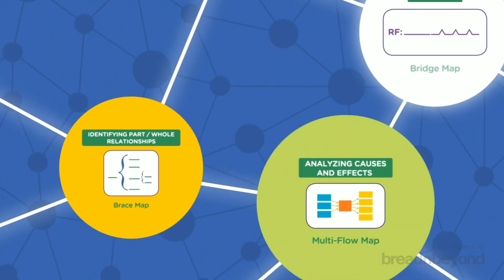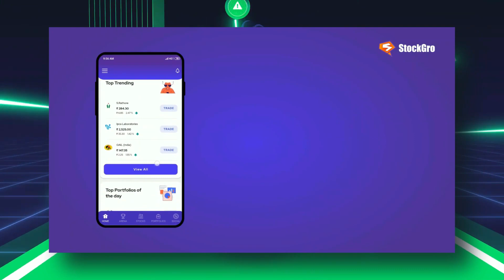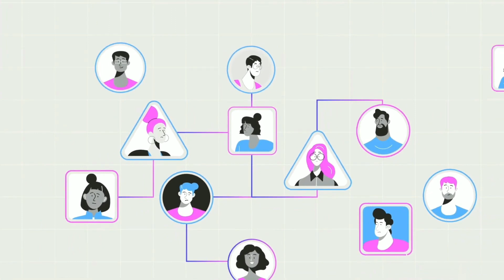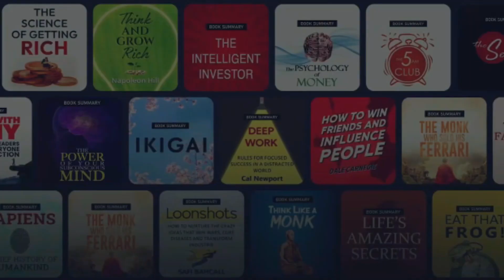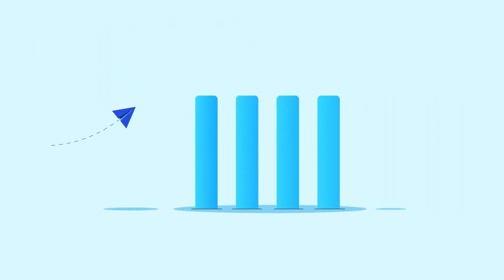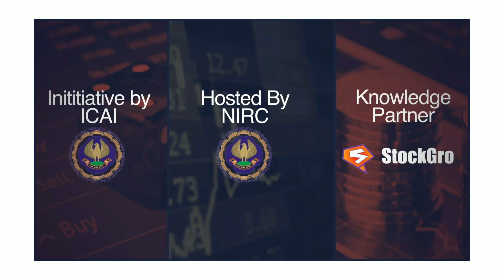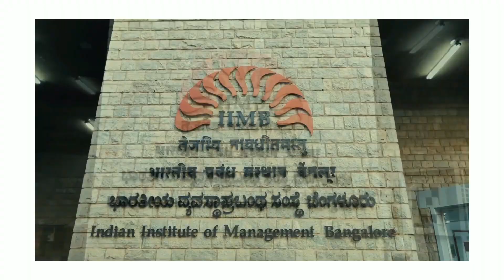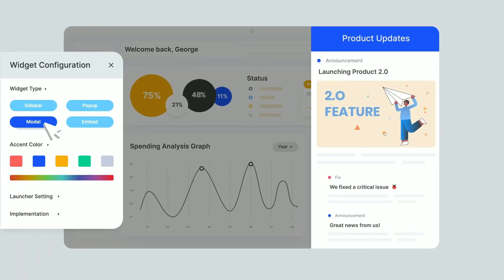कैसे 15 महीनों में Customers Increase किए 50x | क्यों Social Investment Platform भविष्य है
This video is all about what is Social Investment platforms and how to grow your business user and customer base, and how Stockgro gain user base from 100K to 5M in 15 months, this video also tells your business growth strategies used by startups and big companies now a days to increase its reach and customers.
This video covers customer growth strategies that everyone should know, and how stockgro marketing campaigns works offline.

(OFFER VALID TILL 31 MAY)

Yes, we also covered offline marketing strategies as well that is used by stockgro.

This video also specify how Stockgro increase their user base in business in 15 months from launch and how we can grow our customers using well structured Marketing and why Social investment platforms gaining popularity.

Everyone Wants to have a Unique/New/Innovative/Trending Startup Idea to Build and grow their startup with USP.

1. Founder's Success story
2. Business Success stories in India?
3. How to start a startup?
4. What is Social Investment Platforms?
5. Why we should use Social investment platforms?
6. How to learn stock market in easy ways?
7. How to practice in stock market?
8. How to be Investment ready investor or trader in stock market?
9. How Stockgro works?
10. Stockgro success story and Marketing Campaign?

1. For SEO I Choose Tools:-
TubeBuddy 60% Used:-

Keep watching!